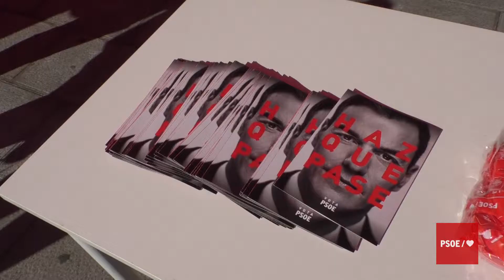PSOE Cantabria cierre de campaña electoral 26.04.19